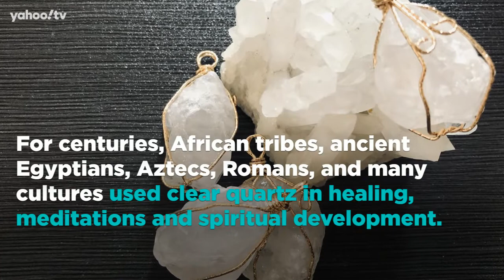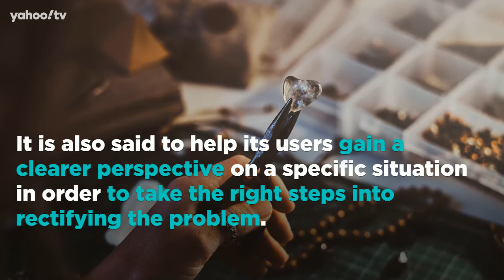School Of Hard Rocks Lesson 13 - About Clear Quartz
Here is a quick guide to clear quartz - the history, uses, and ways to spot a fake.